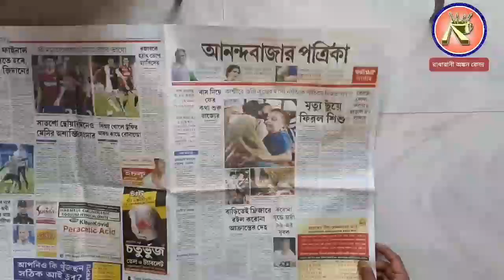Water color painting a girl with news paper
Welcom to my channel Radha Rani Ankan Kendra.
Through this channel we teach students Art and craft.

We will be providing more and more good art and craft related videos in the coming days

Thank you so much for giving us your valuable time on this channel.